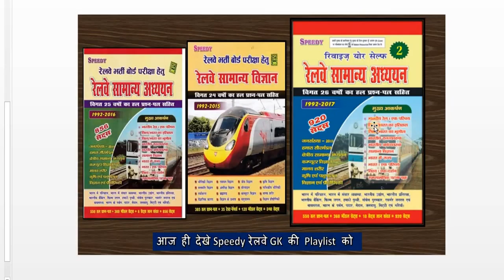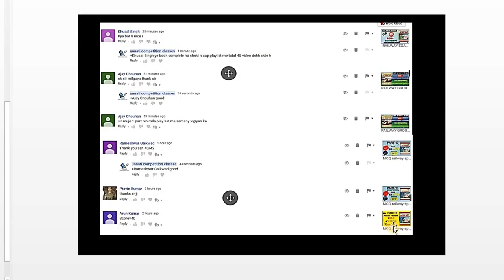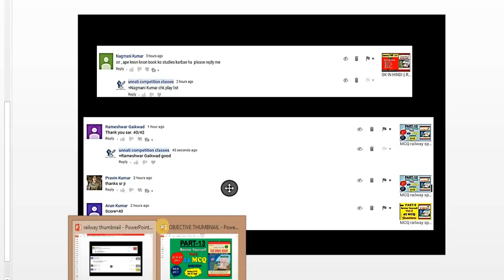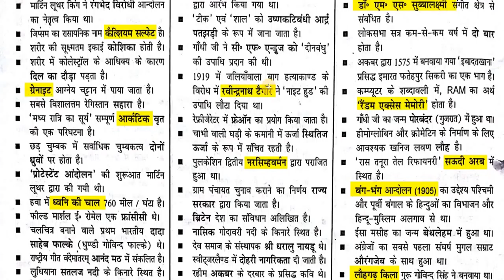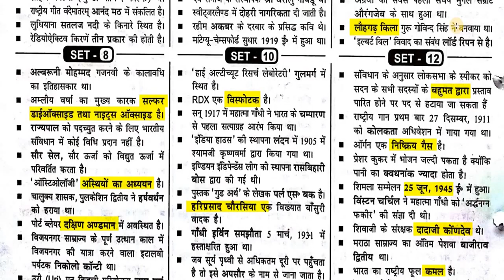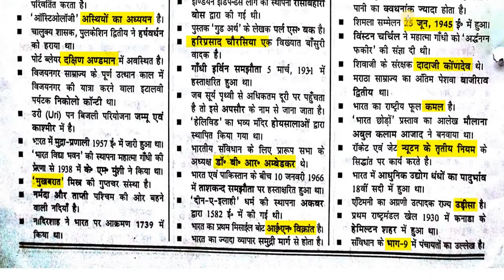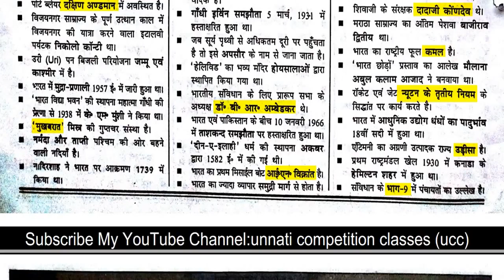Railway Group D Question Paper In Hindi Part 48 Railway Previous Year Questio Full HD